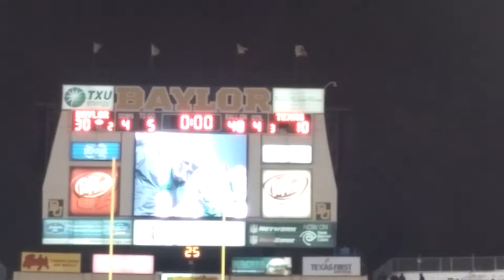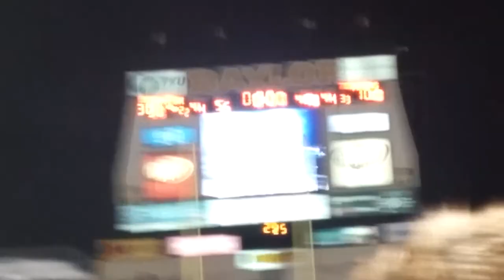Turning off the lights at Floyd Casey stadium. 1950-2013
Turning off the lights at Floyd Casey stadium. 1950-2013 Final game UT vs Baylor for Big 12 Championship. Baylor wins 30-10.